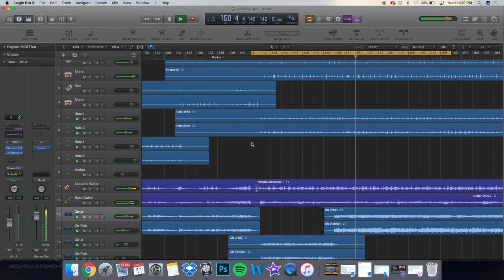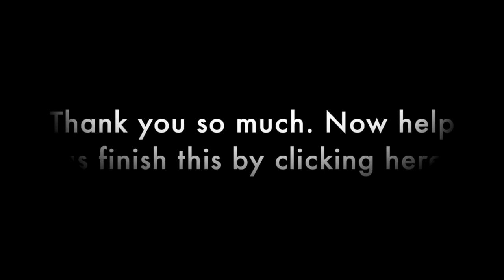Final Indie Go Go Update - Last Day of Campaign!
Today is the LAST day to be a part of our Indie Go Go Campaign! We are sitting just shy of our goal at 94%. THANK YOU SO MUCH for bringing us this far.